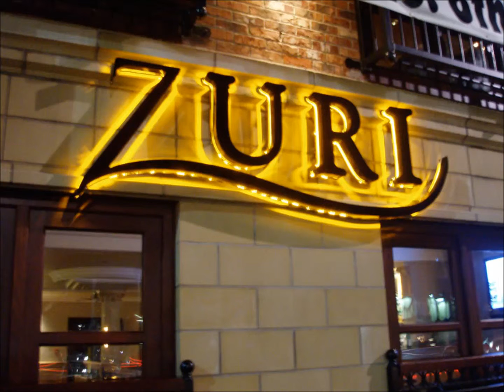Diyarbakır Sur Paslanmaz Kutu Harf İmalat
HİZMET VERMEKTEDİR.